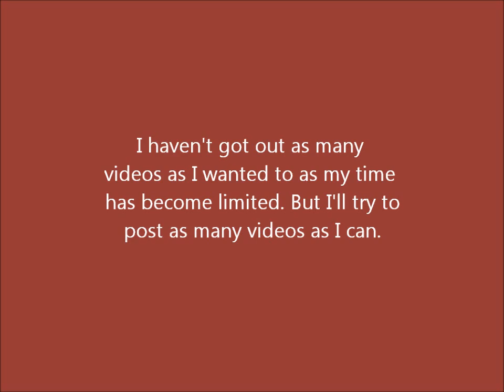Partying with a Hacker (Hipen)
Hackers gonna Hack. :P